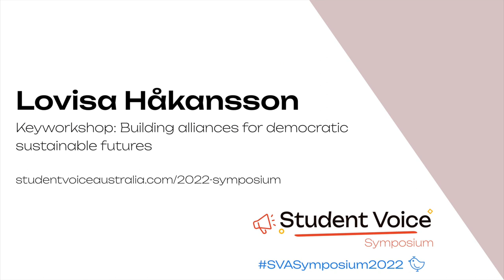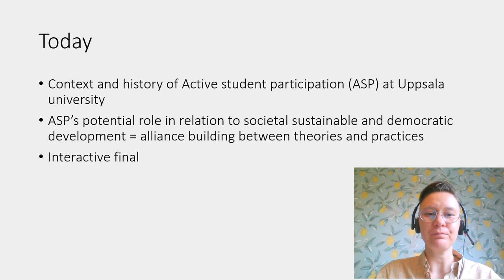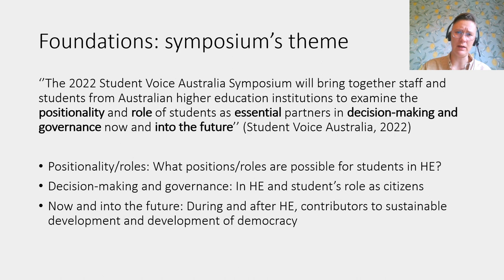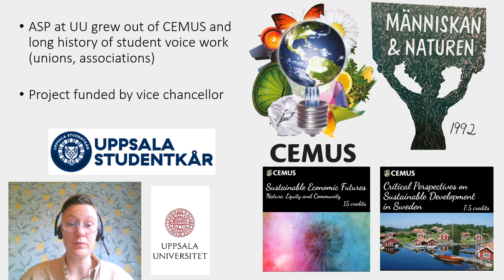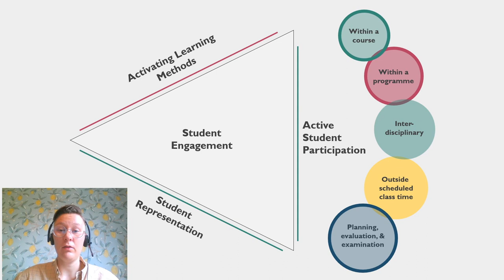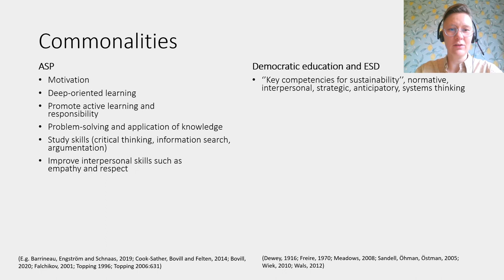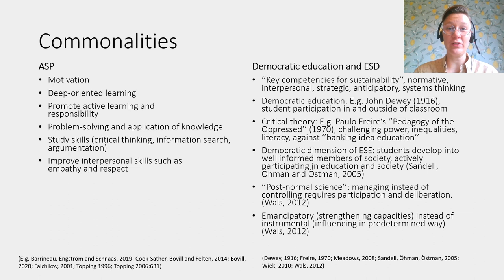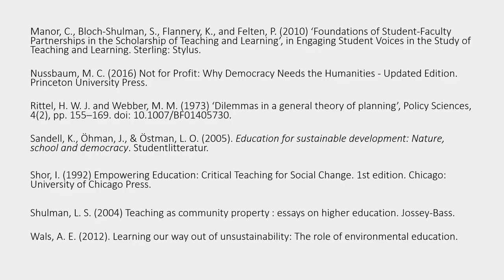Student Voice Symposium 2022: Lovisa Håkansson "Keyworkshop"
Student Voice Symposium 2022 Day 2 Keynote Presentation, 28 September.

Lovisa Håkansson (Uppsala University, Sweden) presents “Building alliances for democratic sustainable futures”.